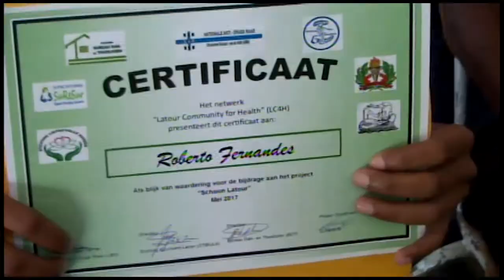01 05 2017 Afsluiting Projekt Community For Health